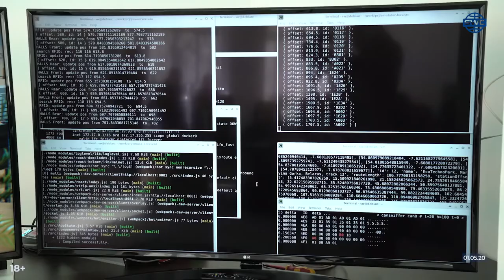#203 Photos de l'Éco maison Raman Marwaha sur Sharjah «Le Cerveau» de SkyWay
Qu’est–ce que c’est la technologie SkyWay?

SkyWay c'est le système de transport surélevé qui organise le trafic à l'aide des rails suspendus fixés entre les supports.La vitesse maximale du matériel roulant est de 550 km/h
et la technologie permet de commander automatiquement une direction du mouvement. En savoir plus

Adresse: Bâtiment 1, 22 rue Schipok, Moscou, Russie.

👉 la rentabilité  d'investissement.
👉 les dividendes viagers
👉 une propriété intellectuelle
👉 posséder à une partie de la societé mondiale